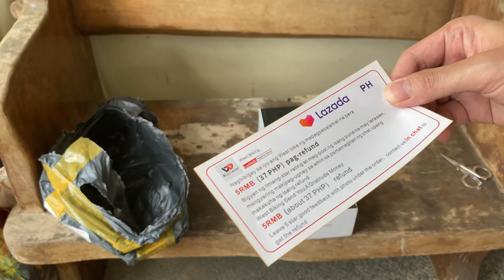WEST BIKING Foldable Bike Lock Anti-theft Steel Chain Bicycle Lock For Bicycle E Bike Scooter Lock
WEST BIKING Bicycle Folding Lock Anti Theft Safety Steel Chain Lock Motorbike Scooter Accessories, bought this lock for my g30 ninebot max scooter. This lock is perfect because it goes through the front tire as additional security in case of theft. Your bicycle or scooter will feel safe with this product. Also, this is a foldable lock, you don't need to put it in your bag since it comes with a lock holder. If you are tired of the U lock or any other lock this foldable lock is the best :)

1. Super connection-using an innovative connection method, the connection point is very tight and stronger than ordinary locks.
2. High protection against theft-made of hardened steel alloy material, after heat treatment, its sturdiness and high toughness can prevent 9T hydraulic cutting machine from cutting and drilling.
3. Multi-purpose-very suitable for scooters, electric bicycles, mountain bikes, and road bikes.
4. Convenience-The side mounting bracket is easy to use and easy to install (including the super connection of the cable tie-use. 5. Lock thickness: 7mm, extended length: 950 mm, weight: 1.2 kg, beautiful box packaging

★ Pro Tip: Open Lazada through "ShopBack" app back up to get cashback on top of your Lazada discounts! to get "FREE" P100.00 on your registration.

★ Sign up with CITI bank credit card to get more Lazada discounts and lifetime no annual fee!

► Durable & Strong Body - Don’t make it easy for thieves to steal your bike. By choosing our sophisticated 6 folding bars bike lock you are securing your bicycle with leading materials and technology for improved peace of mind. Hardened steel bars heavy duty anti theft bike locks , special stainless steel rivets, and a high-quality locking cylinder that resists lock picking provide a strong deterrent for thieves. Scooter locks are ideal for all kinds of bikes: Mountain bikes, road bike

► Multi-Purpose Foldable Lock - This alloy structure steel bike chain lock is 95cm (37inch) long, perfect for securing your bike and motorcycle as well as locking up items around the house, the garage, the construction site, or the farm, like generator, gates & fences, grills & lawnmowers, sports equipment, tool boxes & ladders, stroller and many more. You can also use a folding bicycle to lock your door. And it makes an ideal gift, too

► Durable Cylinder & Stainless Steel Rivet - Our compact bike lock upgrading Cylinder is designed with manganese alloy, fixed anti-pull column and row lead lock core, anti-sawing, anti-cut, anti-drilling, anti-rust, corrosion protection, and waterproof. And the rivets incorporated within our alloy steel bicycle lock have been designed with VSR technology to stand up against sawing and cutting for added protection. Anti-drilling cycling lock can secure your bike to a post or bike stand safe

► Easy To Install & Carry - This Folding Bike Lock is very easy to mount, you have flexible mounting with Non-slip Velcro Straps or Screws for the bottle holder on your bike. And 6 folding bars bike wheel lock greatly reduces the lock size and offers light-weight flexibility in a compact design(only 1.2kg), bike lock with a mount will not take up much space making it more convenient to carry around

► Application & Excellent Customer Services - Long Steel Bar 95cm (37inch)cycling scooter lock. Can lock 2 bikes at the same time. Good for Mountain Bike, Cycling Bike, Folding Bike, Recreational Cycling, Fixed Gear Bike, Others, and Road Bike.